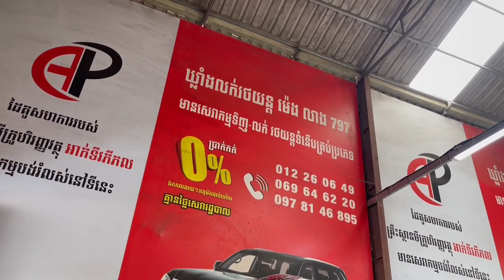Tundra XSP ☎️012260649 ☎️0978146895 ☎️069646220#khcars